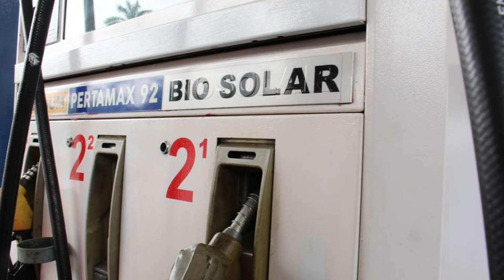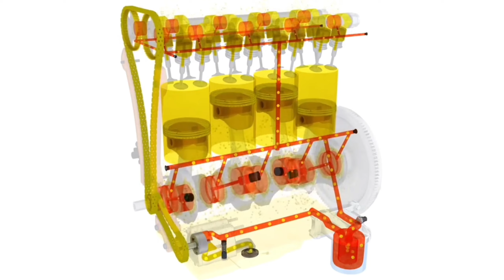Apa Manfaat Minyak Bumi Bagi Kehidupan Manusia?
Apa saja sih manfaat dari minyak bumi bagi kehidupan kita? Seberapa penting minyak bumi bagi kehidupan kita?
Yuk simak video ini, divideo ini kamu akan mengetahui tentang manfaat minyak bumi.

Channel Mood Edukasi merupakan media untuk menunjang pembelajaran kamu, agar pembelajaran kamu lebih menarik dan inovatif.

Di channel ini kamu bisa lebih mudah memahami pembelajaran yang belum kamu pahami.

Beberapa hal yang akan kamu pelajari di Channel ini :
1. Materi pembelajaran SMP
2. Materi pembelajaran SMA
3. Tips pembelajaran
4. Ilmu sains lainnya

Dengan hal itu kamu bisa lebih memahami materi yang ingin kamu pelajari